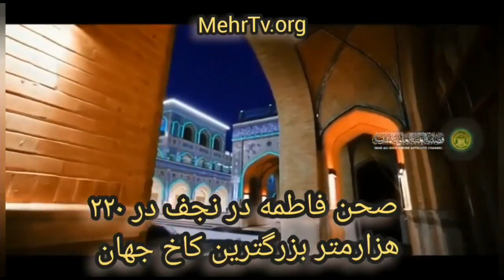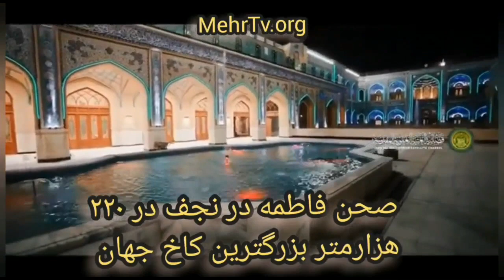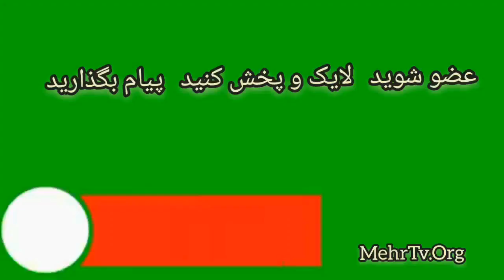یک خانواده انگلیسی شیره ای یک دختر به مجتبی دادند یک مملکت صاحب شدند کاخ چند میلیاردی فاطمه در نجف